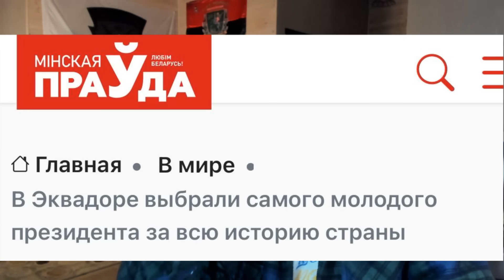Шок ! В Беларуси фиксируют размер корыта пропагандистов и его границы!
Байден, в Беларуси требуют не отрывать от корыта, разворот на соловьев лайв и пуй мы в обороне и др
Политика, новости и  личное мнение